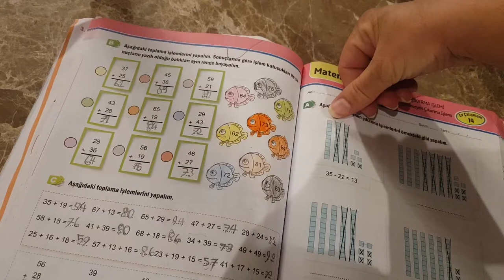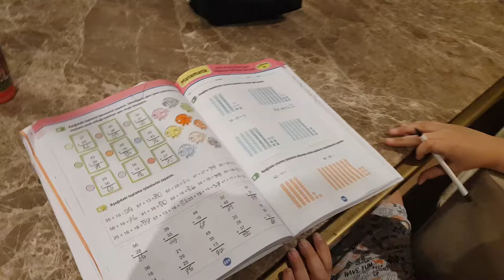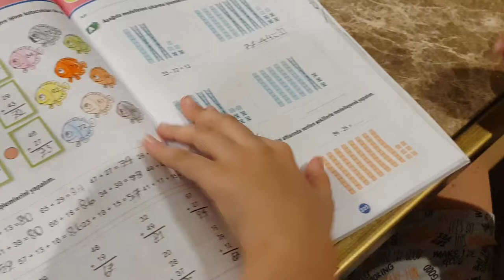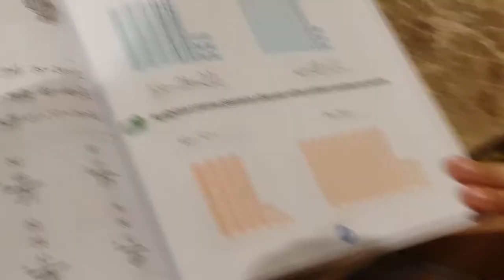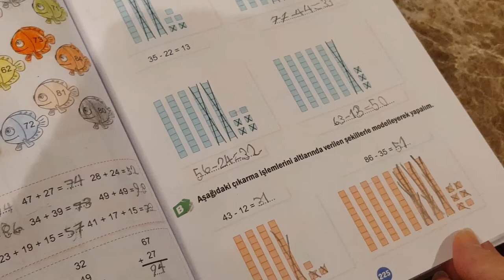Mert Matematik Ödevini Yapıyor,Çıkarma Işlemi,Eğlenceli Çocuk Videosu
matematik eğlenceliçocukvideosu Mert matematik ödevini yapıyor,çıkarma işlemi, eğlenceli çocuk videosu.